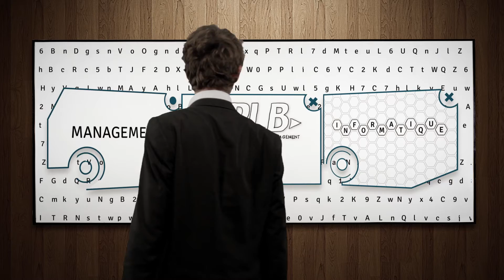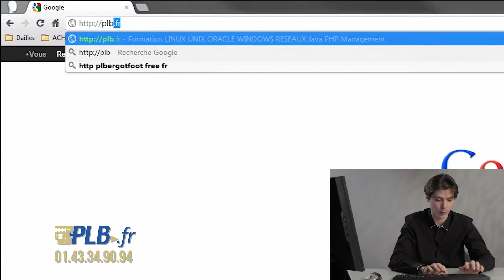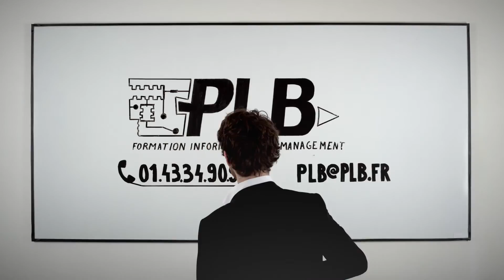Formation initiation site web - PLB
Aujourd'hui les sites WEB sont omniprésents, voire incontournables, dans le paysage informatique professionnel et associatif. Ils peuvent prendre différentes formes (commercial, communication, blog, plate-forme collaboratrice, administration de matériel, ...) et ils sont donc souvent au coeur des applications. Mais qu'est-ce qu'un site WEB finalement ? Comment puis-je proposer des images, du texte, des vidéos, et de l'interactivité alors que l'utilisateur se contente de saisir une adresse comme
Cette formation initiation site web dédiée aux débutants dans la création de site web se propose de mettre à plat un par un les acteurs principaux dans la réalisation d'un site WEB afin de vous rendre opérationnel pour créer votre propre site et/ou de disposer du vocabulaire nécessaire pour débattre avec les spécialistes du domaine.

La vidéo présentée est un extrait de notre cours complet sur le sujet , vous pouvez trouver toutes les informations sur cette formation initiation site web